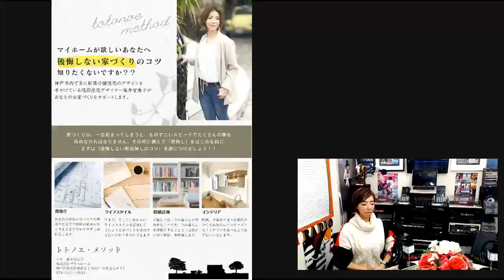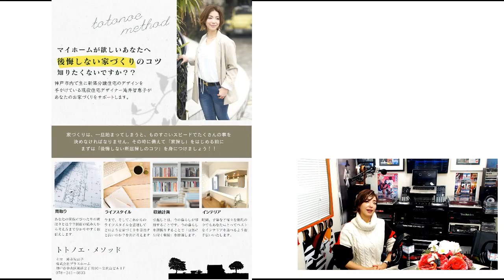【第38回】イルマタルの部屋 パーソナリティ： イルマタル ゲスト： 滝井智恵子さん (住まいづくりコンサルタント)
【第38回】イルマタルの部屋

この番組は、スッキリ界の魔法使いイルマタルが

毎回さまざまな分野でプロとしてご活躍されている方をゲスト様としてお迎えして、

そのプロになるまでのプロセスや、苦労したこと、今後の展望などを深堀りして、

これからプロになりたいと思っている方の参考にしていただくための番組です。

パーソナリティ：　イルマタル

ゲスト：   滝井智恵子さん

─[◆ 滝井智恵子さんのプロフィール◆]

私と暮らしを整える、住まいづくりコンサルタント！
滝井智恵子さん

FacebookとYouTube同時配信です。
 にてご覧ください。

「お部屋×メンタル×ビジネス」を整え
素敵なワガママさんを育成する
一級建築士／イルマタル